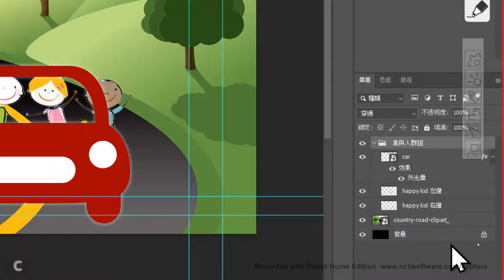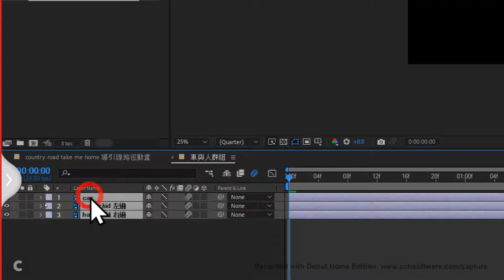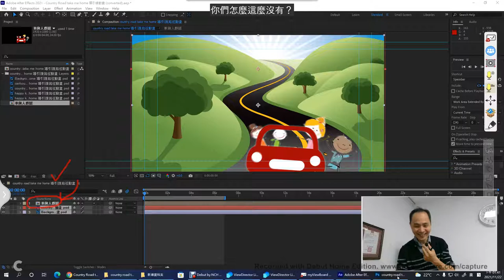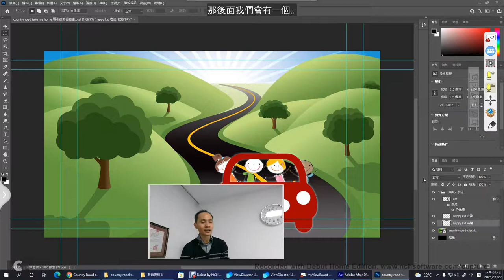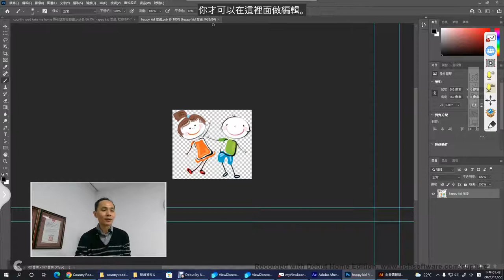04：PhotoShop群組圖層匯入AE 的處理方式與PS智慧型圖層的編輯說明